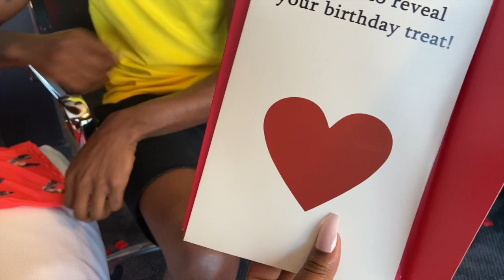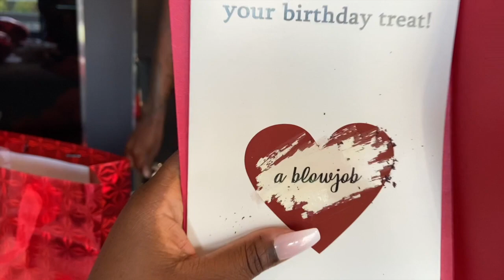day 2 of 3| Night at the W hotel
Two piece outfit: Quaesha Simmons on FB!